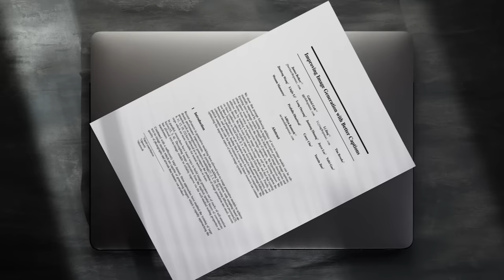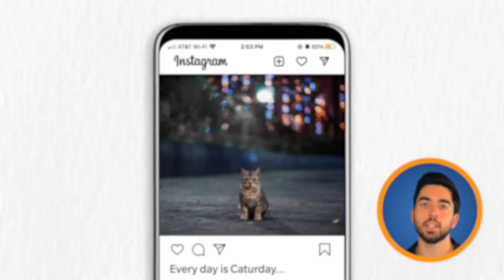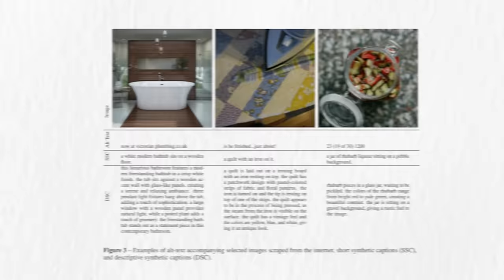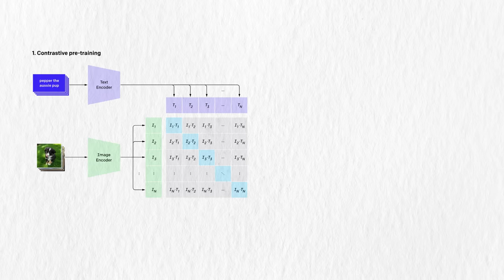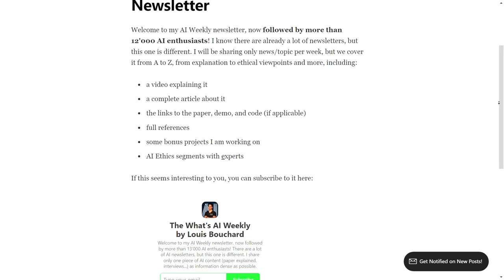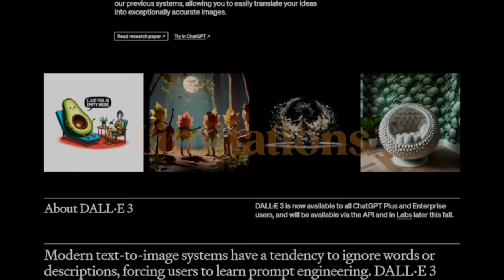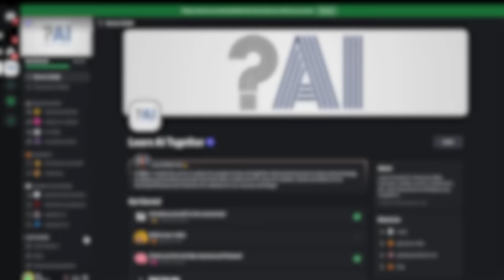DALL·E 3 Explained: Image Generation with Synthetic Captions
References:
►Betker et al. from OpenAI, 2023: DALL-E 3, “Improving Image Generation with Better Captions”,